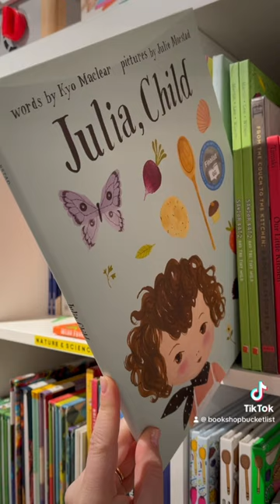Good Egg 📚 Toronto, Ontario, Canada 🇨🇦 Bookshop Bucket List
Welcome back to the BOOKSHOP BUCKET LIST 📚⏳

📚 GOOD EGG

📍 LOCATION: 156 Augusta Avenue, Toronto, Ontario, Canada

🕰 HOURS:

Mon-Sat: 10am-6pm
Sun: 11am-6pm

Good Egg is a food-focused bookstore for bookish gastronomes in the heart of Kensington Market.

After a four year hiatus, owner Mika Bareket re-opened the vibrant bookshop during the pandemic in 2021. The outside mural by local artist Ness Less came with the building and perfectly fits the vibrant, artsy aesthetic inside.

My favourite part of the whimsical decor was the faux charcuterie and sausages hanging from the ceiling handmade from old pantyhose and butcher’s twine.

Cookbooks are organized geographically—from the Baltics to Korea, and beyond. The store is divided into sections with books and cookware, baking essentials, a kids’ corner (I loved the Julia Childs picture cookbook for tiny chefs), an area for thrifted items (with a portion of the proceeds going to a local soup kitchen), greeting cards, and a small selection of vinyl (for your next dinner party). I picked up a multi-coloured handmade trivet and Simply Chinese by Suzie Lee.

tags- best bookstores in the world, best bookshops in the world, best bookstore, best bookshop, bookstore tourism, bookshop tourist, kensington market, toronto bookstores, good egg